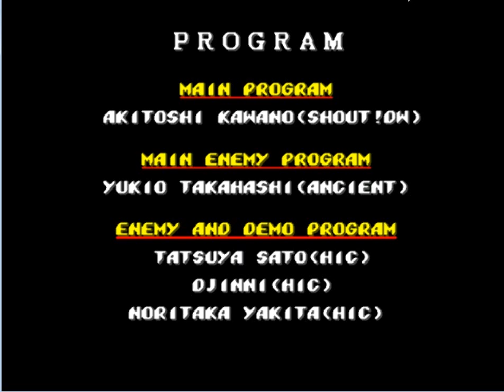Прохождения игра на двоем Streets_of_Rage_2 Sega Plaer_Nikola) Dragon Necros))